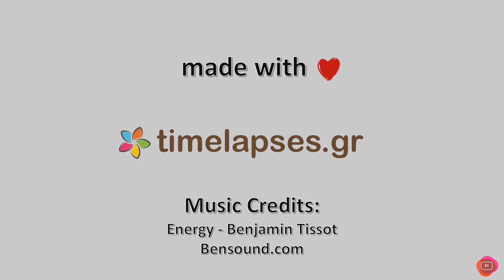🥶 28-Φλεβάρη-2023, Κάμερα Λύχνος Πάργας Timelapse, Timelapses.gr 🇬🇷